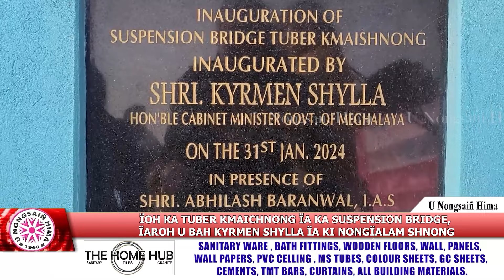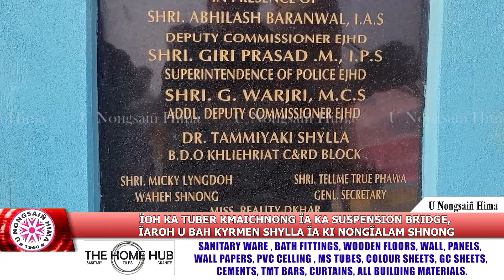ÏOH KA TUBER KMAICHNONG ÏA KA SUSPENSION BRIDGE, ÏAROH U BAH KYRMEN SHYLLA ÏA KI NONGÏALAM SHNONG